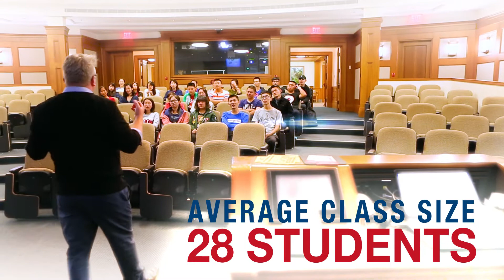Study English at Acadia University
Improve your English skills in preparation for university study with Acadia's University's English for Academic Purposes program. You'll learn in a small, friendly town on Canada's charming East Coast. To learn more about our English Language Centre, please